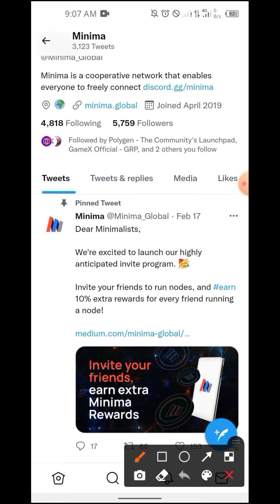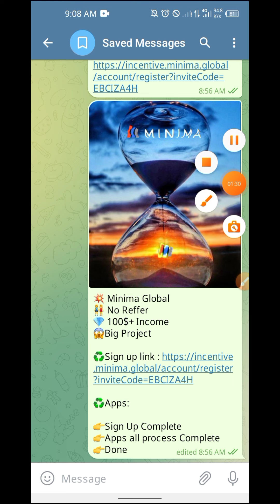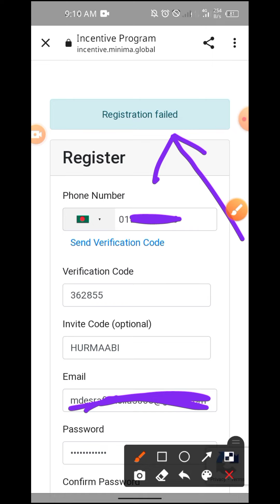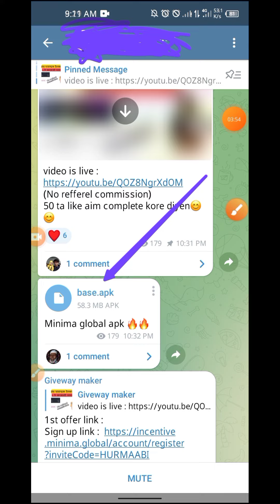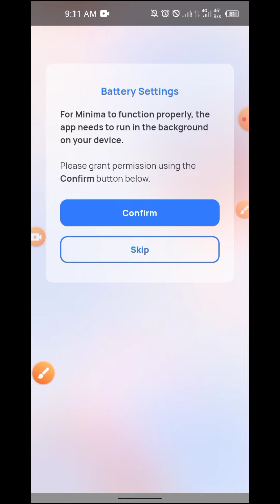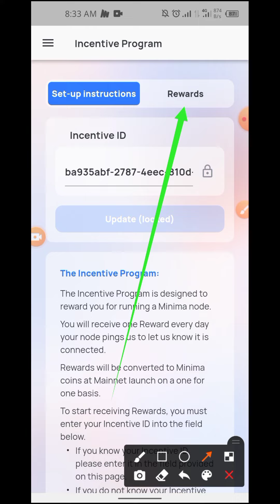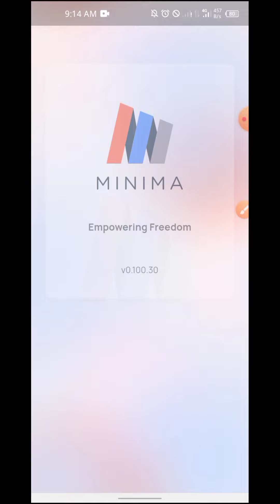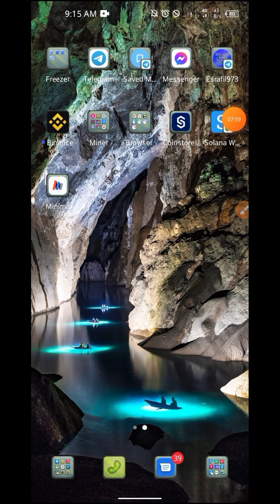100$+ Income গ‍্যারান্টি। Minima Global। Daily Auto Income। সবার 9000 টাকা করে ইনকাম হবে😱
🙏🙏🙏🙏ভুল ত্রুটি 🙏🙏🙏🙏